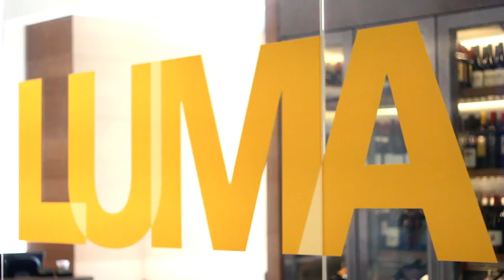Summerlicious 2015 at Luma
We spoke to Chef de Cuisine Michael Wilson from Luma about how he got started in the kitchen, his drive for finding the best people and the Southern-inspired Summerlicious menu this year.